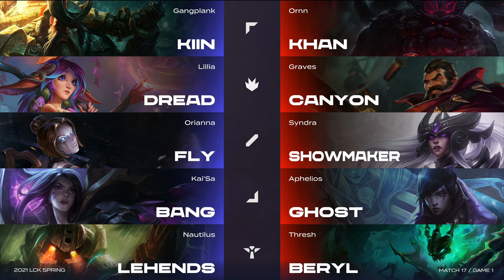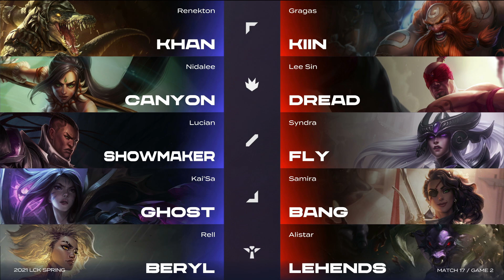AF vs. DK | Match17 H/L 01.23 | 2021 LCK Spring Split